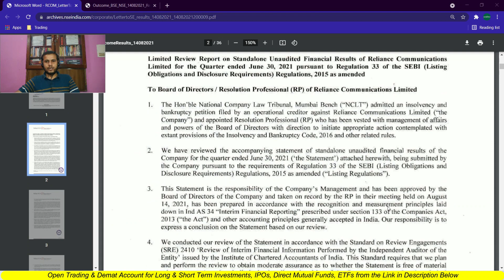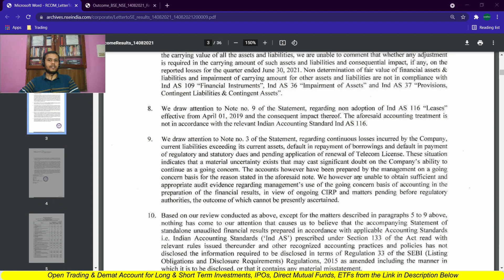Reliance Communication Q1 Results 2021 | What to do in Reliance Communication | RCOM Share Price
🎯UPI: LearningMirror@jio
Important Websites:
6. NSE ASM Stocks List (Risky Stocks)
7. NSE GSM Stocks List (Very Risky Stocks)
Timestamp:
0:00​ Intro
1:30​
8:15​
13:32​
What to do in Reliance Communication
What to do in RCOM
RCOM LOSS
RCOM Q1 Result
Future of RCOM
RCOM News